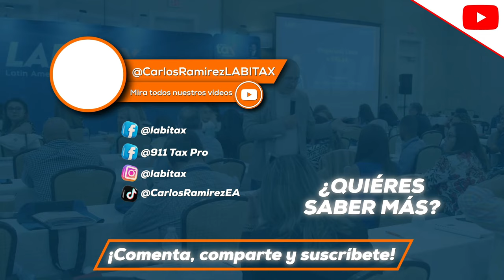Última oportunidad para rebajar tu deuda con el IRS. Ep. 1031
Conoce cómo una 𝐜𝐮𝐞𝐧𝐭𝐚 𝐈𝐑𝐀 puede ser una herramienta valiosa para 𝐫𝐞𝐝𝐮𝐜𝐢𝐫 𝐭𝐮 𝐨𝐛𝐥𝐢𝐠𝐚𝐜𝐢𝐨́𝐧 𝐭𝐫𝐢𝐛𝐮𝐭𝐚𝐫𝐢𝐚, al tiempo que te ayuda a ahorrar para la jubilación.

¡Sígueme para conocer más sobre la industria tributaria!